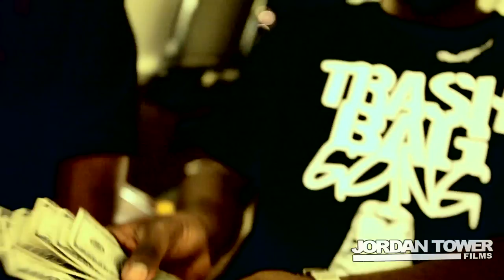Trash Bag Gang "Check Me Out" Official Video (HD)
"Check Me Out" (produced by Perfexionists)

2nd Single/Video from Trash Bag Gang's ALBUM "B!TCH I GOT A PLUG".

Follow Trash Bag Gang on Twitter:
(In order of appearance)
@Lito615 (Starlito)
@PardonMartyTBG (Marty)
@RedDot1Shot (Red Dot)
@WestHustleman (West)
@MikeJ448g (Mike J)

Check out Behind the Scenes of this video on Grind Hard TV (Trash Bag TV Episode 1)

Directed by Trash Bag Gang
Shot & Edited by Jordan Tower Films